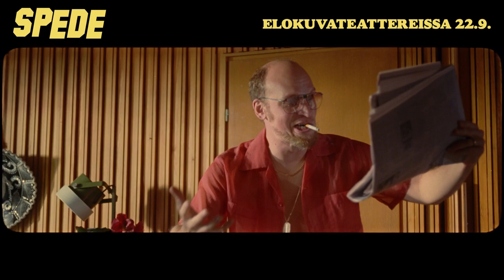SPEDE ELOKUVA - TEASER TRAILERI 2023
Kansanviihdyttäjän elämänkerta elokuva tulossa syyskuussa 2023
Elokuva tarkastelee Speden ja kumppaneiden innovatiivisinta vaihetta elokuvan tekemisen kautta 1960-luvun lopulta Uuno Turhapuro -elokuvan läpimurtoon 1970-luvun alkupuolella.

NordiskFilmFinland alkuperäinen video.